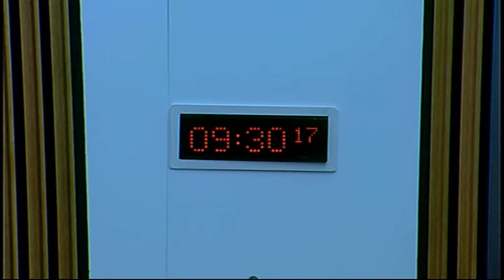Infrastructure and Capital Investment Committee - Scottish Parliament: 7th May 2014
- Scottish Parliament Infrastructure and Capital Investment Committee. Agenda

1. Digital Infrastructure The Committee will take evidence from—

Robert Madelin, Director-General, DG Connect, European Commission.

2. Petition PE1236: The Committee will consider a petition by Jill Fotheringham, regarding safety measures at the junction where the A937 crosses the A90 at Laurencekirk.